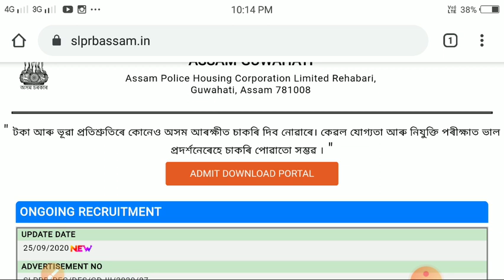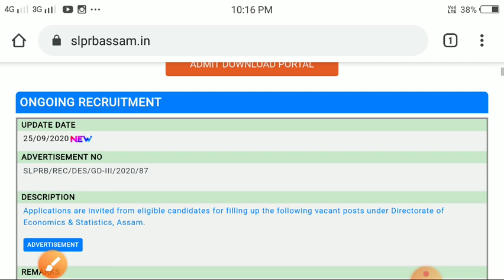Assam Police AB UB Constable PET PST Rally Postponed / Canclled Notice & PWD VIVA voice 2020